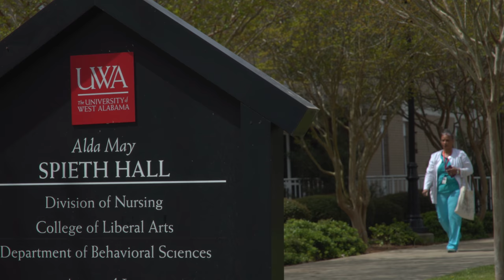UWA student gets college start at Coastal Alabama CC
Before enrolling as a full-time student at the University of West Alabama, Mikaela Utsey began her college career at Coastal Alabama's Gilbertown campus, one of twelve campuses the school operates.

Upon arrival at UWA, Mikaela had already completed her core courses and was able to focus her studies primarily on her major.

For more information on 2-to-4 year transfers and their benefits